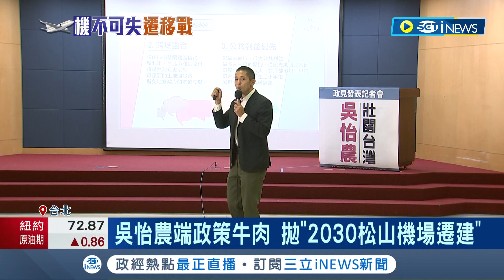永遠只會批評? 吳怡農端政策牛肉"松山機場遷建.腹地改公園" 王鴻薇批:紙上談兵│記者 朱淑君 葛子綱│【台灣要聞】20221208│三立iNEWS